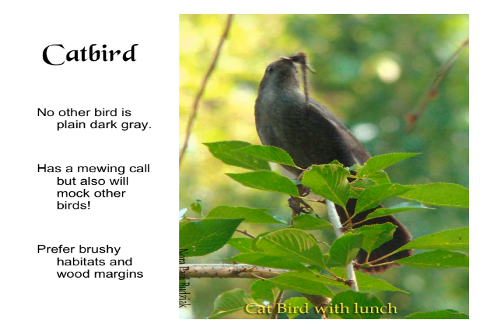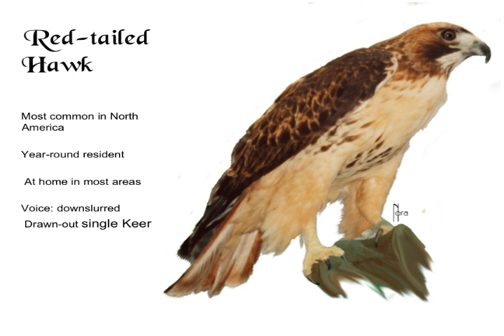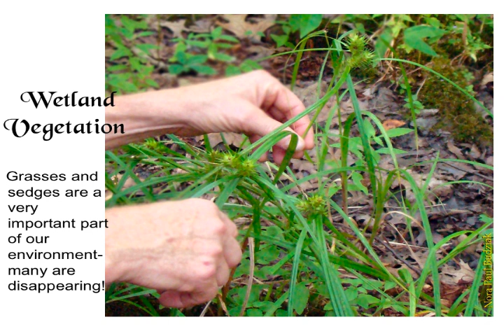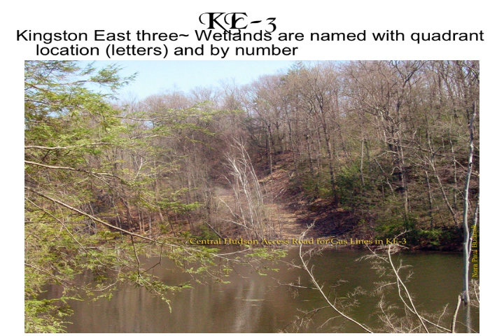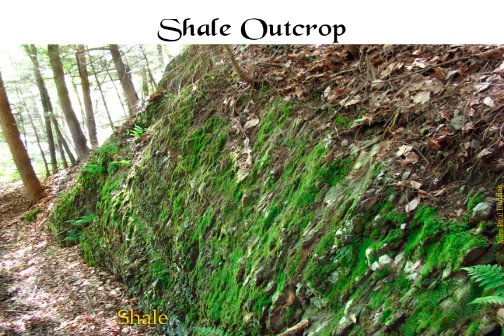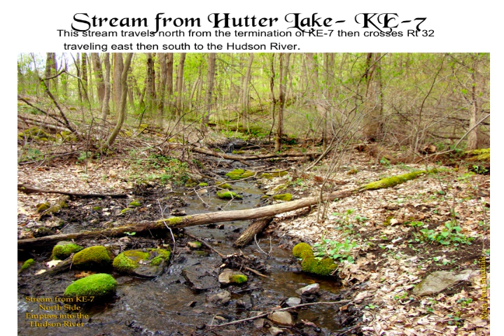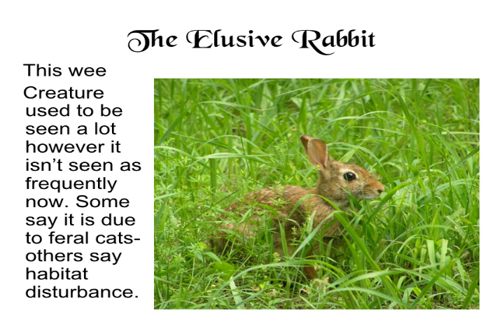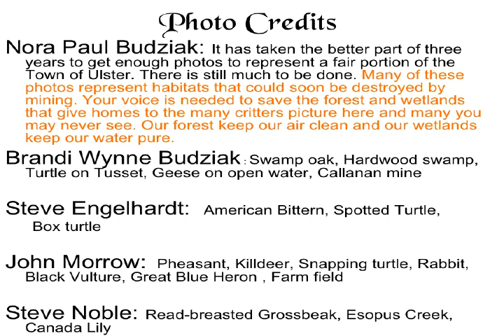The Biodiversity of the Town of Ulster Presentation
A PowerPoint with Music documenting  findings on a 4.5 mile of Calcareous Ridge and Wetlands in the Town of Ulster, NY